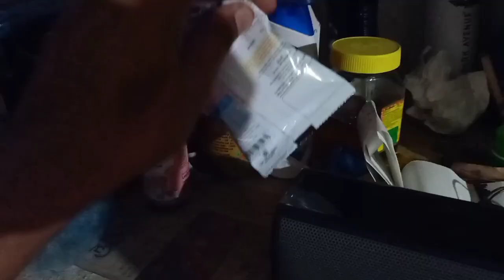Amul ବାୟାଣୀ କିଏ 🤔🤔🤔?? ଦେଖନ୍ତୁ 🧐🧐||Amul କିଏ ଖାଇଲା||village live||Mamunu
Amul ବାୟାଣୀ କିଏ 🤔🤔🤔?? ଦେଖନ୍ତୁ 🧐🧐